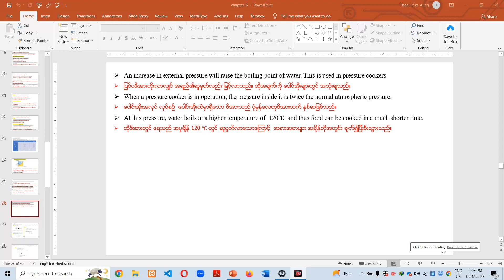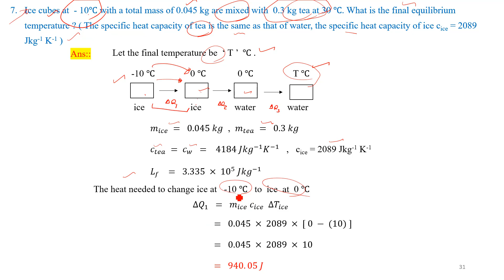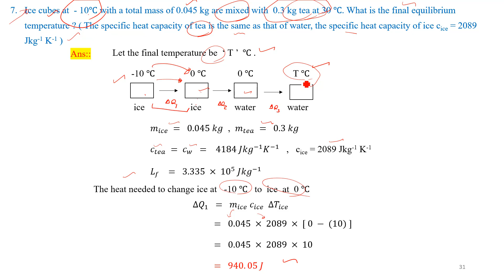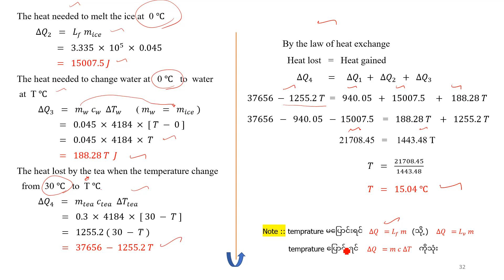07_chp_5